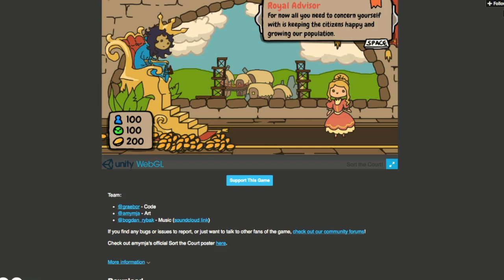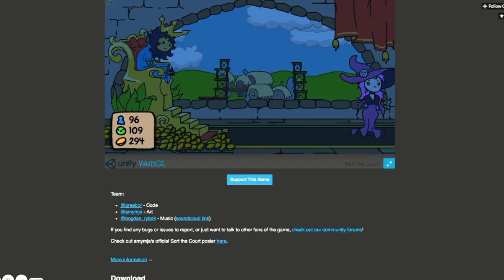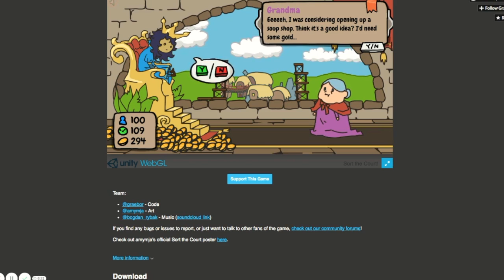GRANDMA'S SOUP SHOP?(Sort the court)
In this vid we will be playing sort the court it is free if you guys wanna play it, i suggest playing it because it is really fun!